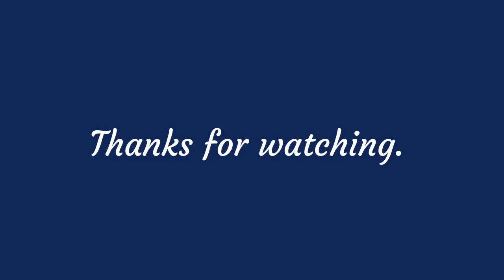LWT Music Comp. #6: "New Discovery"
New song and new art~